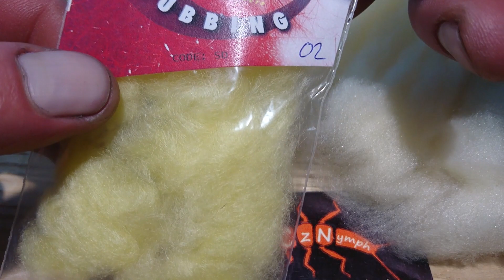Fly Tying Dubbing Superfine Hends vs Superfine Wapsi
W tym filmiku pokazuje jaka jest różnica między dubbingiem Superfine Hends a Superfine Wapsi.
Nie zapomnijcie o łapce i komentarzu.
Pozdrawiam i zapraszam ponownie!